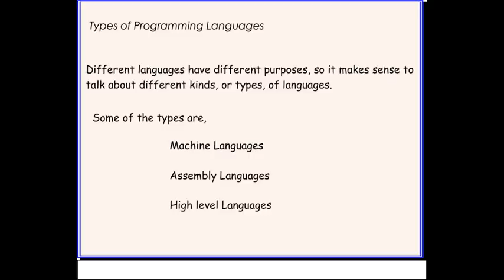01CCC47- Program Content & Modules (Free e-Learning Network for Computer Knowledge)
Digital Class Network is an Online e-Learning Portal for Computer Awareness Question and Answers, Bank PO, Clerk, Computer Affairs Question Based on Computer Know MCQs, UPSC, SSC, Police, Clerk, SBI, IBPS, Railway, Basic Computer Knowledge, Computer Knowledge for all Govt. Jobs Competitive Examination and Computer General knowledge, GK Questions to prepare very well for high scoring in easy way study system through the Digital Class Network content courses, learn, practice and test success with extra marks.

NATIONAL INSTITUTE OF DIGITAL INDIA - NIDI run by JNF registered educational society registration under Act, 1860 from Govt. of NCT Delhi, India. It's objective is to impart provide basic computer training for rural people for meaningful educational contribution to grow Digital India and increase computer education knowledge. In today’s world, it has become digital world and we are doing awareness for computer skills through nielt/free online basic computer training and Digital Class Networks. The uploaded videos views are referred to for educational and skill development purposes and are transformative not endorsed copyrights.